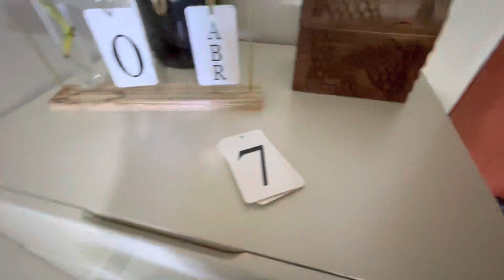VLOG: 🧺LAVAR ROUPA TODO DIA 😮‍💨/ limpando a casa 🏠